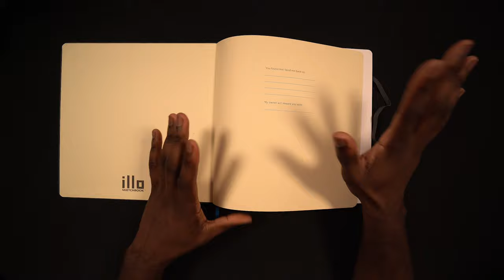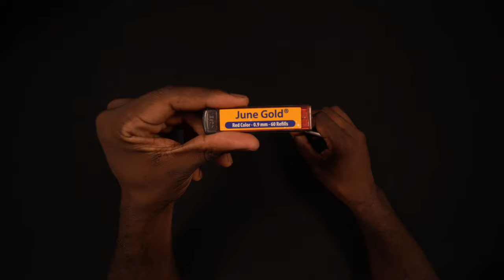I'm Switching to Traditional Art.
There's something about traditional art that has taken me by surprise.

In this video, I talk about my discoveries sketching with traditional art supplies and how they are crucial to improving your art skills. I've wanted to do both for so long but I am happy to say that I am finally settled on how to incorperate traditional media into my artistic journey! Even if you are firm on sticking with Digital art only like I was, there are tips that I think will help you grow faster than ever before.

My brushes and how to use them!